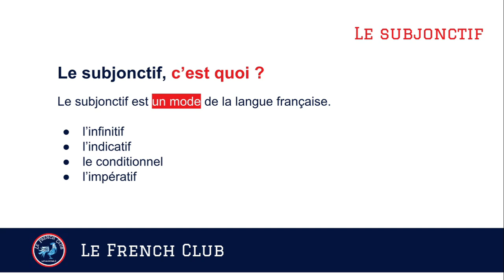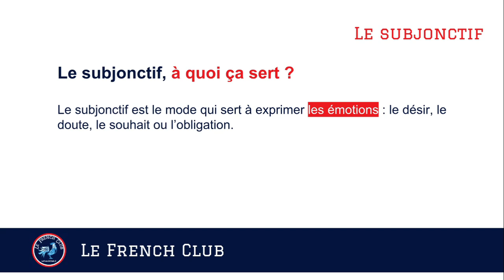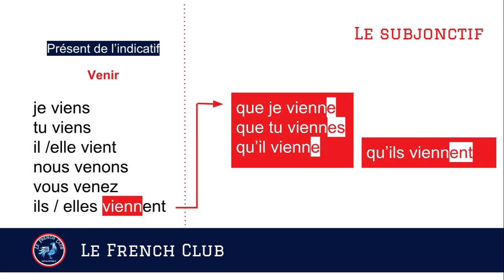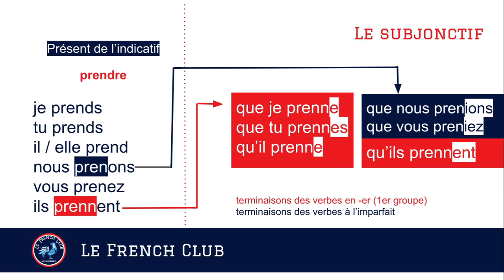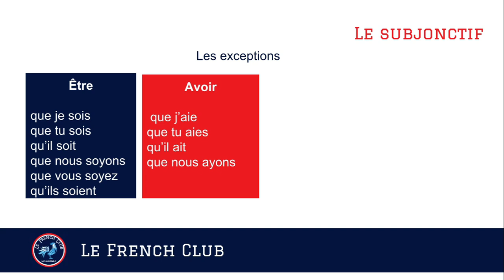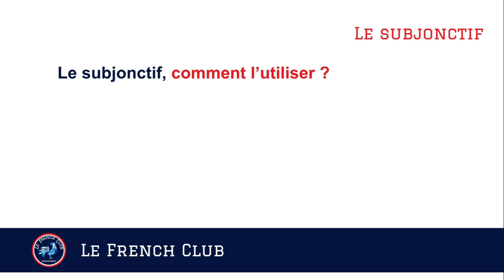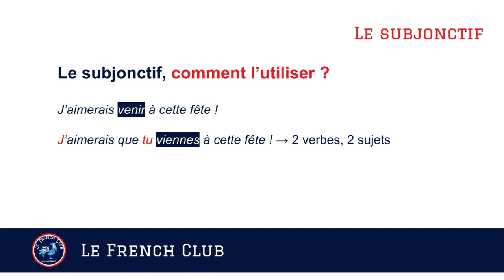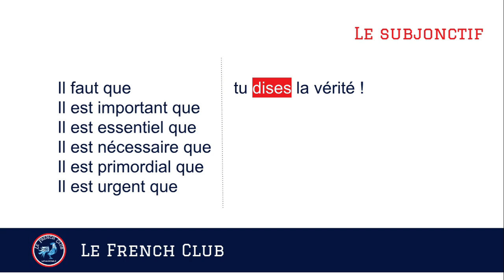Le subjonctif en français : comment l'utiliser facilement ?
Comment utiliser le subjonctif en français de façon efficace ? Jordi Portes du te présente une petite vidéo t'expliquer ce qu'est le subjonctif en français.

Tu veux des vidéos pour apprendre français ?